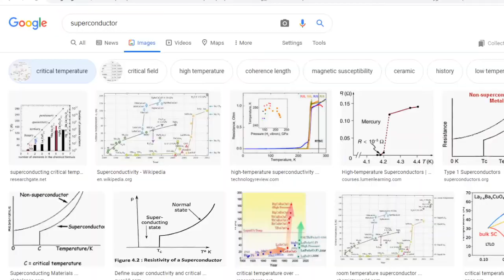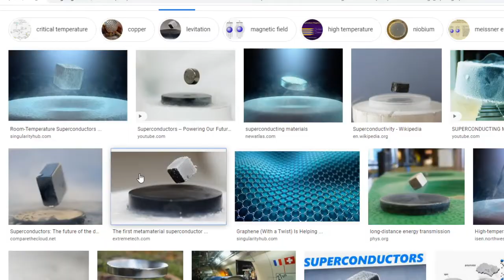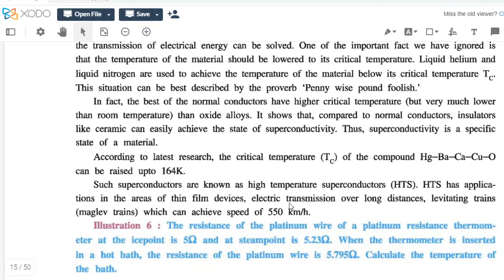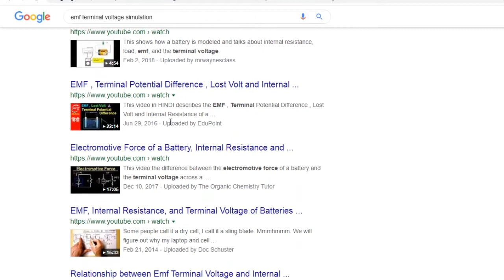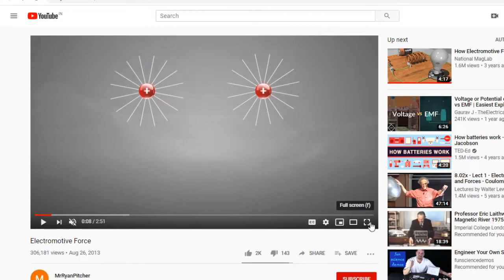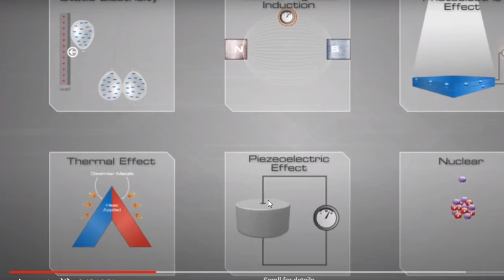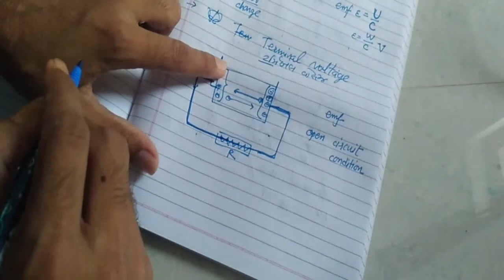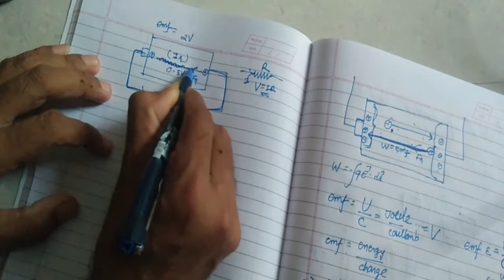chapter 3 : emf and terminal voltage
gokul science school sidhpur